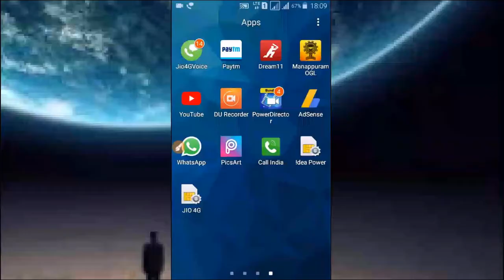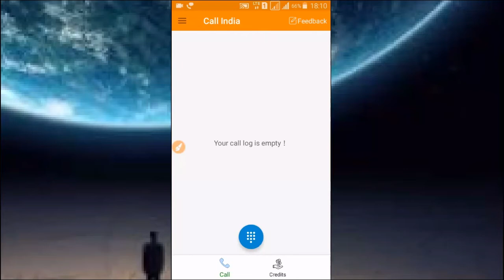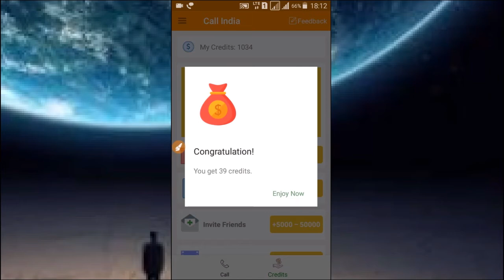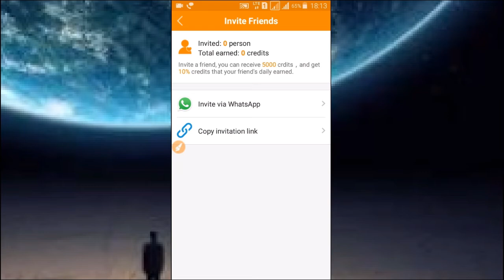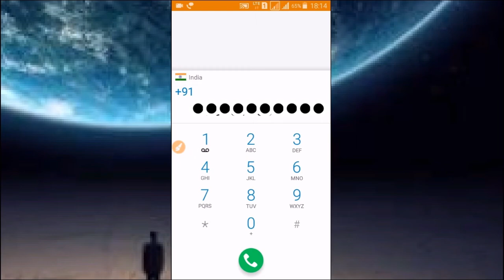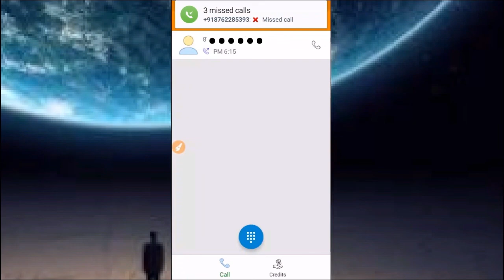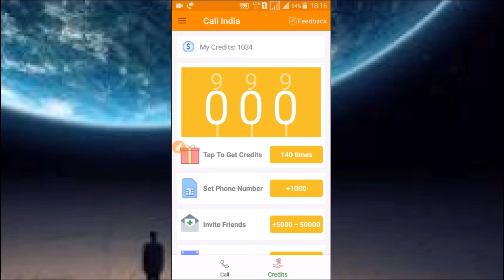कहीं भी काॅल करो बिलकुल मुफ्त / Call Anywhere Absolutely Free / Free Calling App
Hello Friends

धन्यवाद